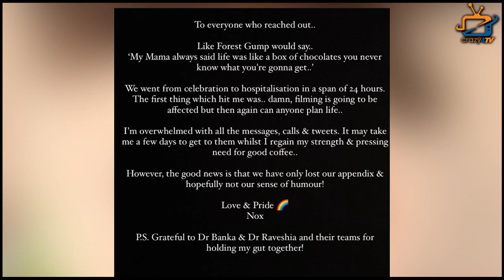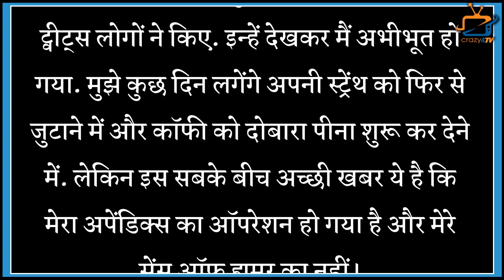Nakul Mehta shares his Health Update post surgery !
this is what actor nakul mehta said on his surgery ! Actor reveals big thing